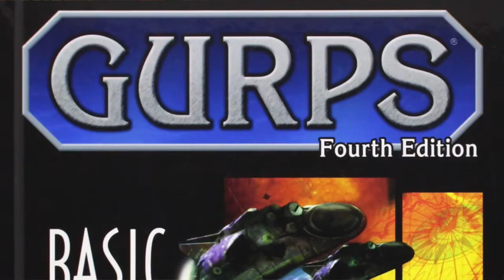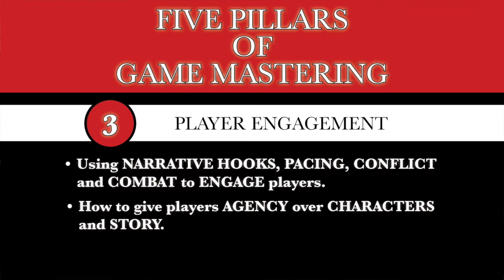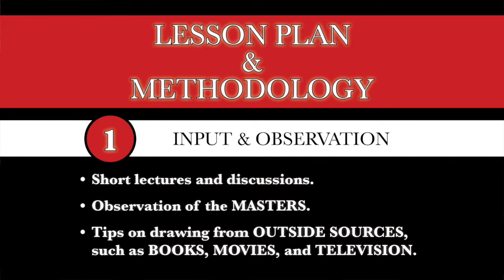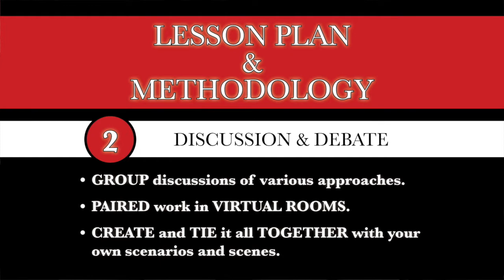Roleplayer With A Thousand Faces -- Coming July 11th, 4 - 8 PM EST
My name is Matt Yancik, and I'm a teacher of twenty years and a roleplayer of thirty that will be hosting a FREE, four-hour, online GAME MASTER WORKSHOP for SIX students from 4 - 8 PM EST on Saturday, July 11th of 2020. No matter what game you play, nor ruleset you prefer, I would like to help YOU become a better GAME MASTER.

Running a game is an art, a craft, and even a science and, like anything else, the skills to run RPGs can be taught, learned, measured and polished. We all bring something unique and important to the table, this class is designed to help YOU find your best style and approach -- not to simply imitate other game masters.

This class is designed for game masters over the age of 18! It will be one hundred percent interactive, and students should come prepared to discuss and debate techniques, as well as work cooperatively with myself and five other students to create model characters, scenarios and scenes.

For more information on the class, please send an email to . I'll send you all the information you need to join my FREE class.

The class size is limited to six students to ensure that each and every student gets a chance to fully participate, but should there be interest I'd be happy to run another one in the future.

For more information on what we do, what we publish, and what we teach:

For more information on composer E. John Stone, and the work he’s composing for the project:

I run a weekly actual play called THE FiERCE BRooD using Monte Cook’s Cypher System!

Every Wednesday at 8 PM EDT, we role-play a story of historical fiction set in the real, actual Boston of 1918 and 1919, at a time when the Influenza Pandemic was ravaging the planet and the Great War was winding down.

As our Player Characters soon discover, however, Boston is not quite what it seems. Somewhere beneath the streets, the engineers of the city’s subway system have awakened ancient creatures. Known as THE FiERCE BRooD, they bring with them a war that makes our own Great War pale by comparison!